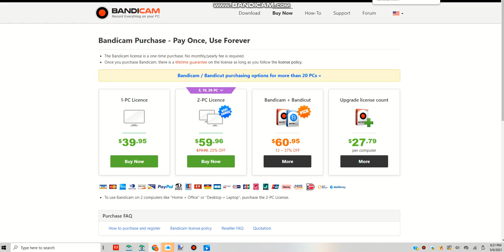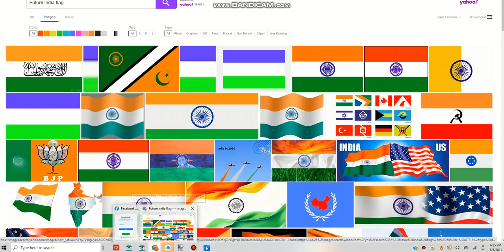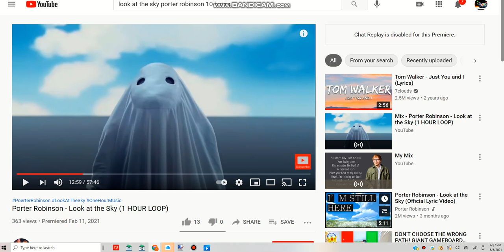future world map 1b